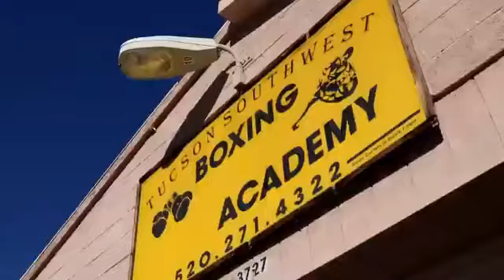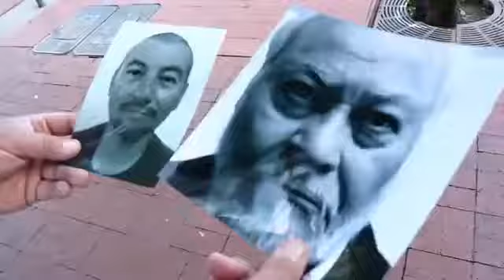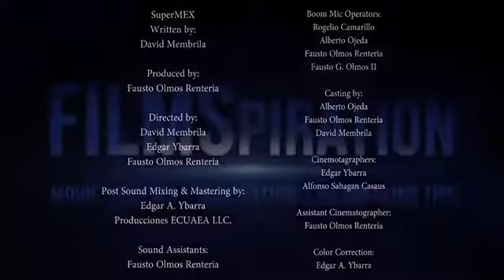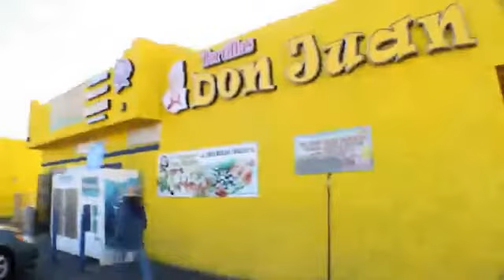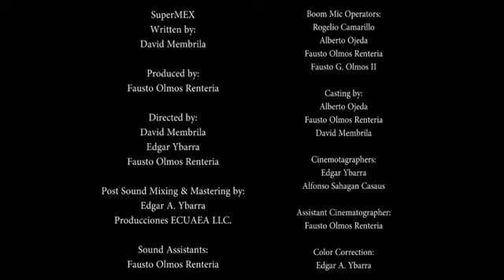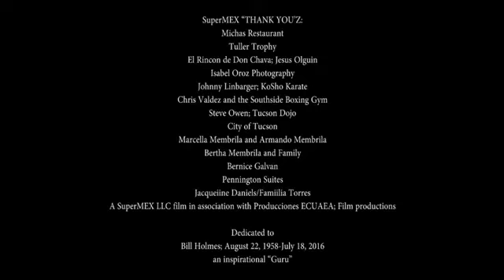filmmaking dialogue with writer director Dave Membrila (live podcast)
filmmaking provides great times with SuperMEX writer/director Dave Membrila.  This week we get a look at the newly released concept trailer for the soon to be feature film SuperMEX.  It all started with Dave's filmmaking vision of what he wanted to communicate on the screen and felt that it was exactly filmmaking as a medium could help him bring that vision to life.

Writer/director Dave Membrila tells us what the secret to getting though a production is and what kept him going when times got tough way before the filmmaking cameras began rolling.  Hear the filmmaking stories that went on behind the scenes of the SuperMEX trailer and little secret filmmaking tips and tricks that director Membrila was able to share with the audience in this one of a kind and rare on camera interview.

Filmmaking is truly an art that can bring visions to life for all to enjoy SuperMEX was not the exception.  We hope you enjoy this filmmaking podcast with many more to come.

PLEASE join our team to have a hand in making the SuperMEX trailer come to life as a FEATURE FILM with the Indiegogo link. Thank you from the bottom of our hearts.